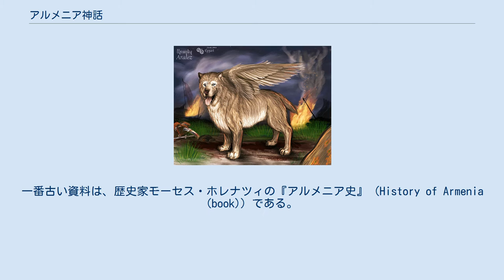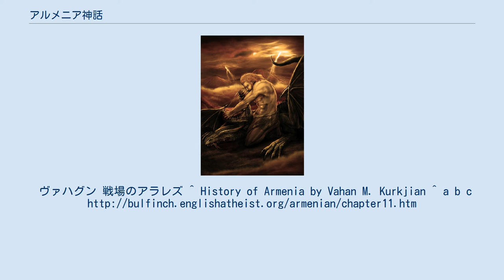アルメニア神話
アルメニア神話は、キリスト教が入る以前の古代アルメニアで信仰されていた神話であるが、情報はあまり残されていない。
一番古い資料は、歴史家モーセス・ホレナツィの『アルメニア史』 (History of Armenia (book)) である。
 アルメニアの神話は、アラマズド・アナヒット・ミフルがゾロアスター教、バルシャミンがアッシリアの影響を受ける一方、土着の美麗王アラ、ハイク・ナハペト、ヴァハグンのようにエウヘメリズム的に人から神になった神々も存在する。
 ド·モルガンによると、アルメニア人は最初は自然崇拝者であったが、時と共にローマ、ペルシャとギリシャの文化の影響を受け多神教を国教とするようになった痕跡が見られるとした。
 古代のアルメニア人は、天体（太陽・月・星など）や動物（ライオン・馬・牛・羊・鷹・鶴・コウノトリ）、炎など自然物を崇拝していた。
アルメニアの周辺国やゾロアスター教などからの影響で、徐々に多神教に移行し、最高神アラマズドがゼウスと同一視されるようになっていった。
ヴァハグン 戦場のアラレズ ^ History of Armenia by Vahan M. Kurkjian ^ a b c